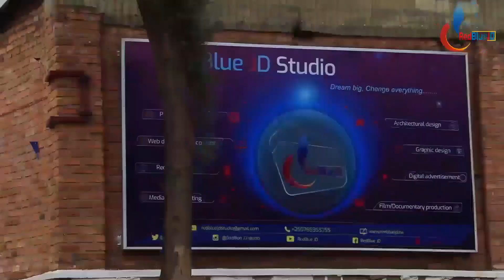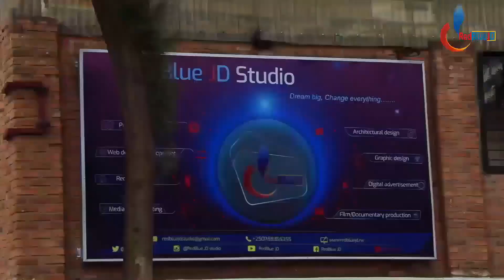Umwirabura wambere kw'isi wakize cyane kubera Film: Sobanukirwa abirabura bakijijwe na Film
Iki n' ikiganiro kivuga Ku Mateka y' ibyamamare by' abirabura bakina Film bakize cyane